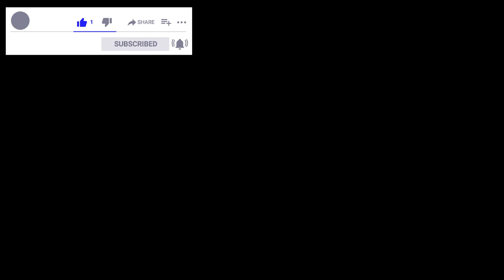'Rabbit Always Wins'– bunny worship guitar music 🐇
Please help with supporting my channel so I can keep making these videos Have you noticed how people who want to signal victory (or peace) always show you a bunny? Ever since the Killer Rabbit of Caerbannog appeared on the scene, it's a well known fact that rabbits are on a winning roll. All those people you see showing the rabbit sign are part of a secret society, controlled entirely by a handful of power hungry rabbits. These bunny signaling people form the suckup caste within the hierarchy. Did you think bunnies were truly peaceful? Did you really fall for their deception? I guess the utterance 'HARE Krishna' makes much more sense to you now. And don't get me started on kangaroos.

Thumbpickfingers is a fingerstyle guitar & bass guitar player, music creator, inventor of the catchywave genre. He plays with a unique style, using fingerpicks and a thumb pick. He's also a songwriter, composer, audio engineer. He plays melodic & often contrapuntal free improvisation pieces. He also creates unique cover art, and plays solo guitar arrangements, complete music compositions with full arrangements, backing tracks and guitar & bass TABs (always including standard notation), guitar & bass lessons, mixing & mastering & all kinds of custom online audio services, bass guitar and guitar tracks recorded exclusively for your music.